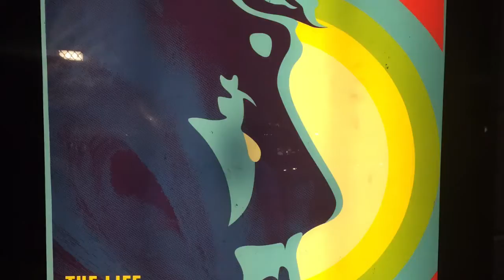Fr Shawn Reviews Love And Mercy